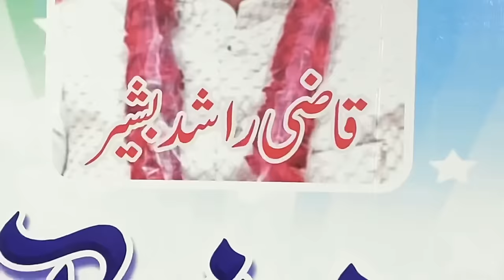Biggest Traditional Marriage Ceremony in Cholistan | Mega Cooking Food For 12000 peoples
This video shows traditional culture of Cholistan village life in Pakistan and how the people of Pakistan celebrates their festivals. It explain how Pakistanis celebrate and arrange Walima Ceremony which is the part of Marriage Ceremony. Huge cooking food was arranged in this Walima Ceremony or Marriage Ceremony for more than 12000 people. In the Marriage Ceremony, the first day Nikah is conducted and second day Walima is arranged which is a type of treat to the family and friends for Marriage. This village area of Punjab Pakistan is engaged with the Cholistan Desert of Pakistan. The culture and village life routine of Pakistan is very beautiful and full of joy.